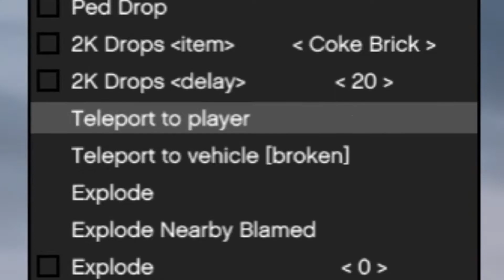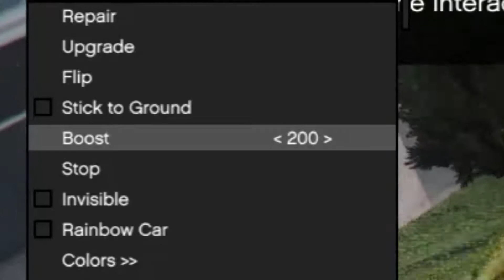GTA 5 - Funny And Epic Moments! [#1]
This is a new series that I'm starting on my channel! Hope you guys will definitely enjoy this series, I'm sure I will! (GTA V Is My 2nd Favorite Game, 1st Being Undertale)
This series is pretty clearly inspired by Prestige Clips! Go check him out as he makes videos like this! (But Better... xD)

Hello Everyone! This Is FuriousWarrior 11 And Welcome
To My Channel! Here On This Little Channel Of Mine You
Will Find Tons Of Enjoyable And Random Videos! Aswell
As Some Tutorials Just To Help You Out A Bit! Have A Good
Stay Here And Enjoy! (ﾉ◕ヮ◕)ﾉ*:･ﾟ✧
ABOUT ME ¯\_(ツ)_/¯
I Am A 12 Year Old Game Developer And Youtuber
That Loves To Make Games And Show It To You Guys
On This Channel Aswell As Entertain My Viewers
With My Strange And Quirky Personality! I Am Also A
Great Editor And I Love To See What I Can Do With My
Videos Everyday WITH THE POWER OF EDITING!
MY GAMEJOLT PAGE! (ᵔᴥᵔ)
As You May Have Seen Or Read, I Am A Game
Gamejolt Page Where I Post My Games For The World
To See! Click The Link Below To Check It Out!
SOCIAL MEDIAS (⌐■_■)
If You Want To See More From My Channel Without
(ﾉ◕ヮ◕)ﾉ (ﾉ◕ヮ◕)ﾉ (ﾉ◕ヮ◕)ﾉ(ﾉ◕ヮ◕)ﾉ (ﾉ◕ヮ◕)ﾉ
Small Community/Empire For More Great Content
For Your Entertainment! It Means The World To
Me When I Get A New Subscriber So Why Not Go
GOD BLESS YOU ALL! (ﾉ◕ヮ◕)ﾉ*:･ﾟ✧